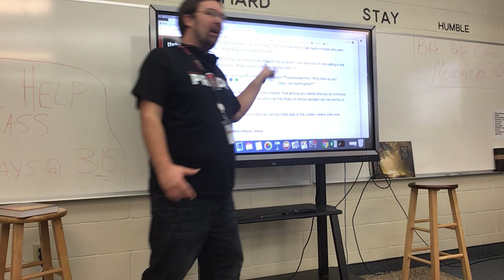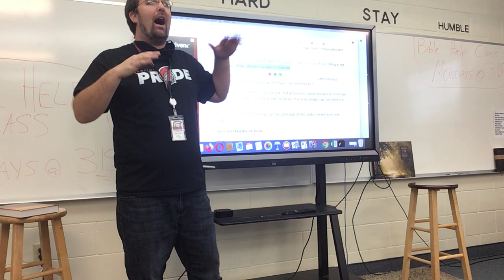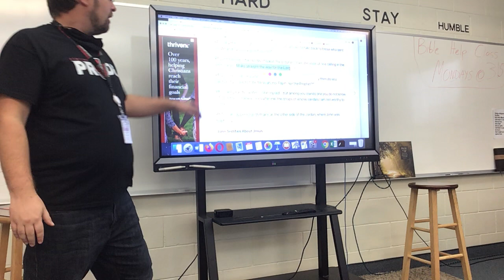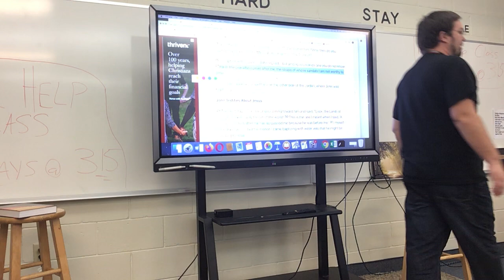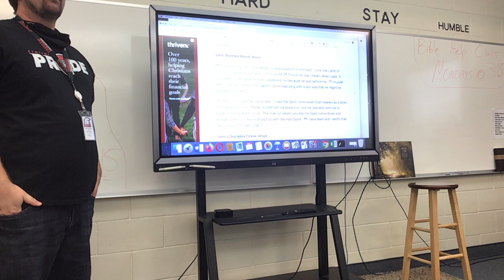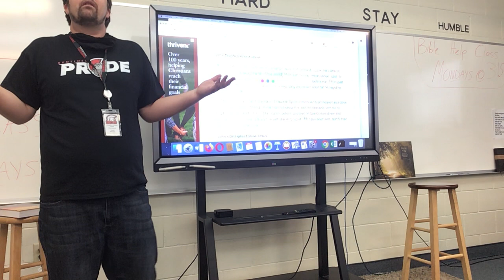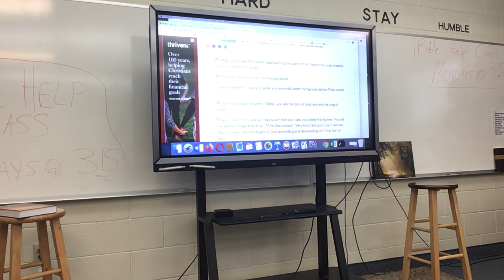Bible 9 - Extreme Reverence